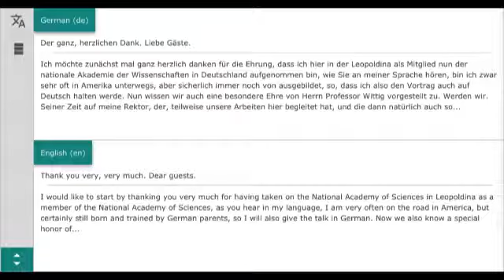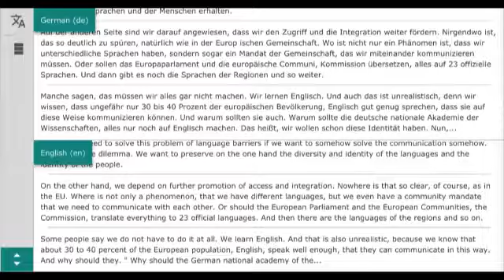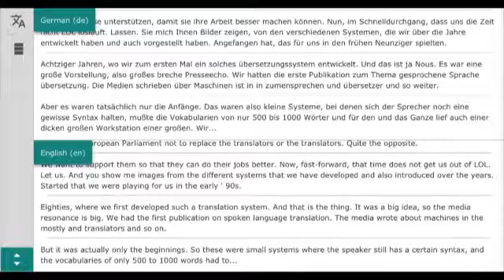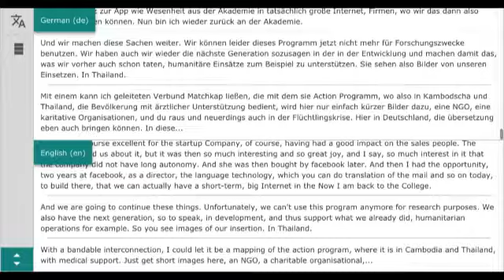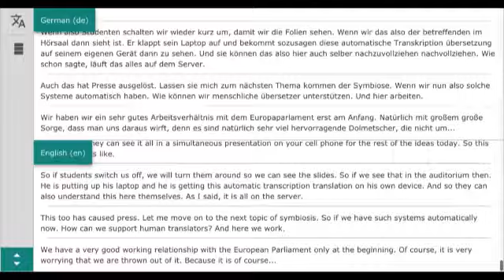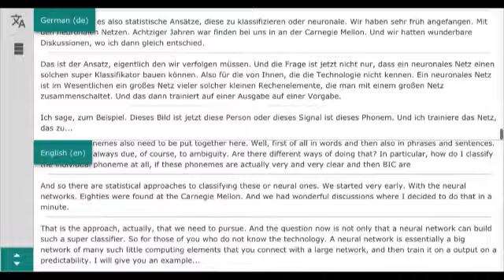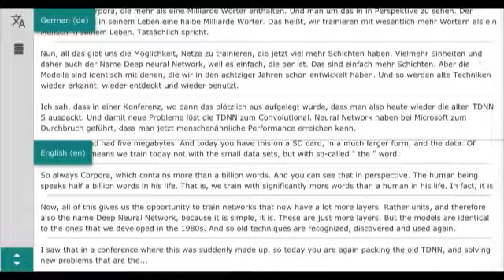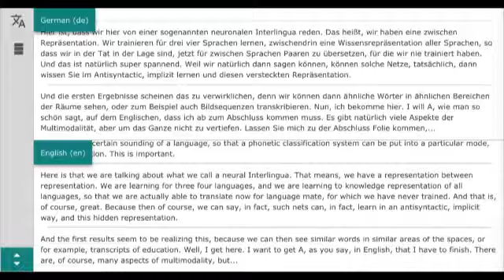2018: Live Demo of the Lecture Translator German to English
Here you can see our Lecture Translator (LT) in action! During a presentation by Alex Waibel @ the Leopoldina simultaneously translated the session from German to English. See for yourself!